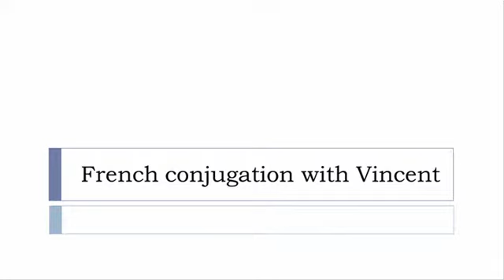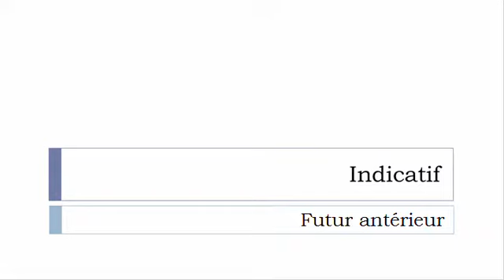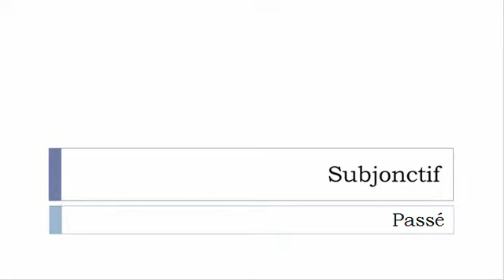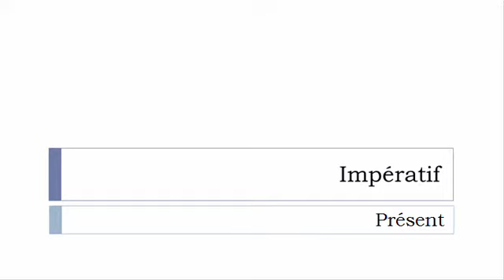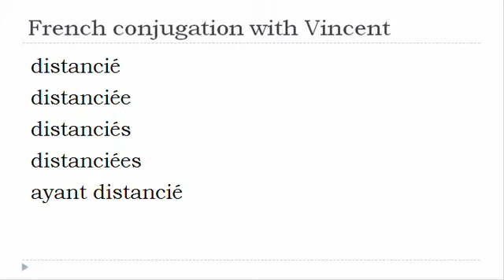French verb conjugation = Distancier